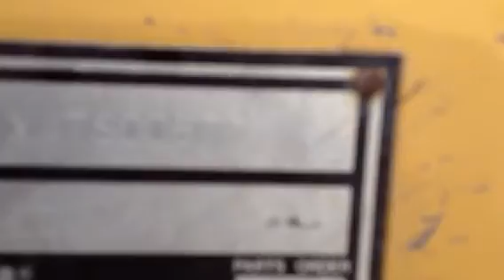Cat d3c series 3 hystat for sale